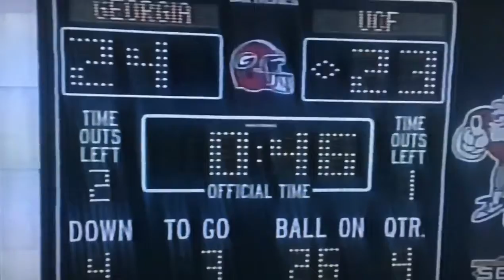Vic Penn UCF QB on 4th and 3 vs. Georgia Bulldogs.